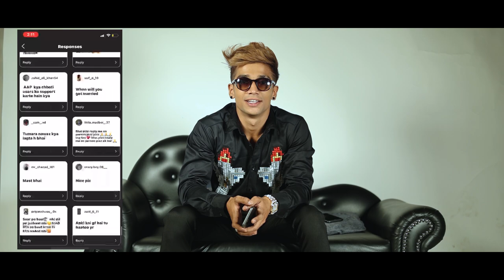Rubaru with Madboi | Q & A Vlog | Madboi_.37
Hey Madarmi,

Lets get Rubaru with me, A while back I asked you to ask me anything on Instagram & now in this video I’m going to answer as many as questions I can. I’ll try & reply as many as them as well. It’s always lovely knowing you guys.

Love you Madarmi♥.